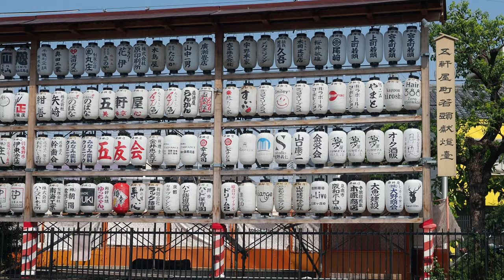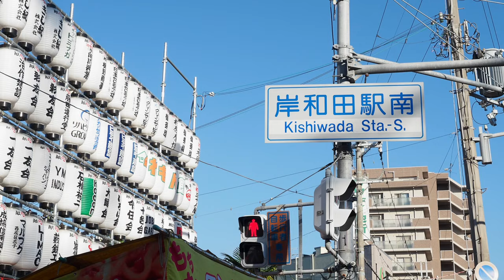五軒屋町＿宮三番 疾走する唐獅子：岸和田だんじり祭 Gokenyacho_Kishiwada Danjiri Festival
宮三番、五軒屋町。試験曳きから宵宮・本宮までの曳行光景。2024年9月撮影。